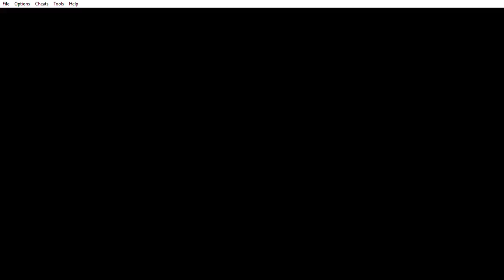Sonic Battle (just because)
Something, something, computer issues. Something, something, random video.